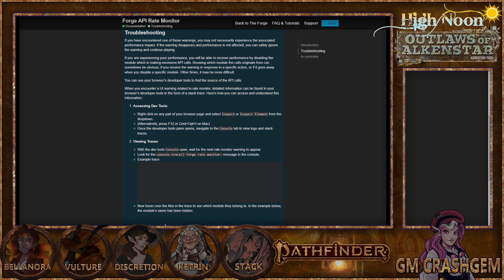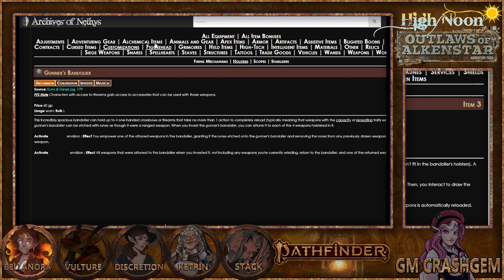Hold the Door - Outlaws of Alkenstar: High Noon - Pathfinder 2e - FVTT|The Forge VTT - Ep. 18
The crew must investigate yet ANOTHER Pyronite loose end, this takes them to the slums of the steamworks and face to face with some very durable clockworks.

Streamed live on Twitch every Saturday Morning!

Steampunk Cowboys. Outlaws of Alkenstar will be my first time running Pathfinder 2e and my first time running a Wild West-themed adventure. I am excited to explore such a fresh and exciting new setting, game systems, and story. I adore a good crime drama; having read through this adventure, I know it delivers.

You'll create your unique steampunk wild west outlaw who has been framed for crimes they did or did not commit after a sudden but inevitable betrayal. Fortunately, misery loves company, and you'll be teaming up with three others to serve the tastiest dish in history: Revenge. And let me tell you, with Pathfinder 2e character creation, things can get extremely wild.
Clockwork golems, mutated horrors, corrupt cops, dirty politicians, unscrupulous businessfolk, crafty prostitutes who know too much, wild magic, airships, sky dwarves, evil neighboring nations of wizard necromancers, Sexy Cacti ...? It's all here and more.
Help me tell the greatest steampunk wild west high fantasy crime story ever! Better yet, live, drive, and survive the greatest steampunk wild west high fantasy crime story ever!

This actual play VOD is brought to you ad-free (Unless, like, YouTube puts ads in for music usage) by our amazing Patrons over

About our games:
Our games run on Foundry VTT and are hosted through The-Forge VTT:

About our Maps:
🎨 Us, using Inkarnate
🎨 Heroic Maps
🎨 Tom Cartos
🎨 Cze Peku
🎨 Afternoon Maps
🎨 Beneos Maps
🎨 Dr. Maps
🎨 Neutral party
🎨 Seafoot Games
🎨 Fantasy Atlas
🎨 Eightfold Paper
🎨 GoAdventureMaps
🎨 Stained Karbon Maps
🎨 JB2A Animation
🎨 Tessa's Witchlight Maps
🎨 Meditating Munky